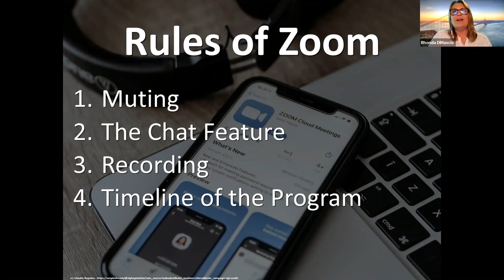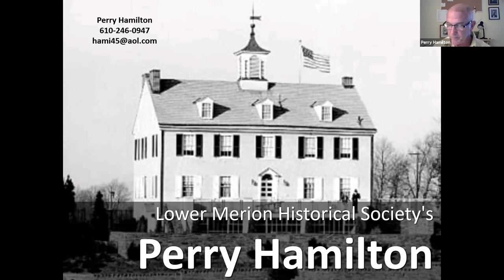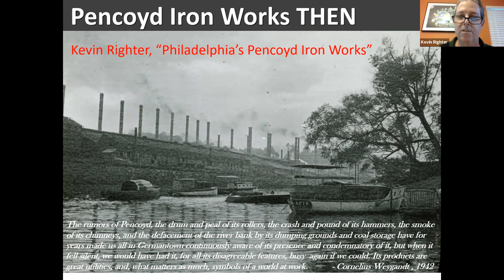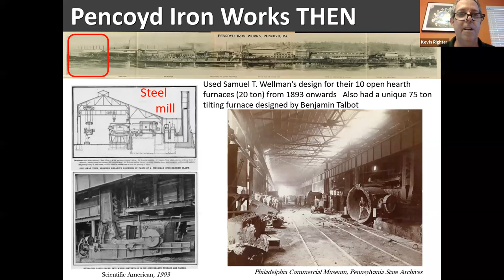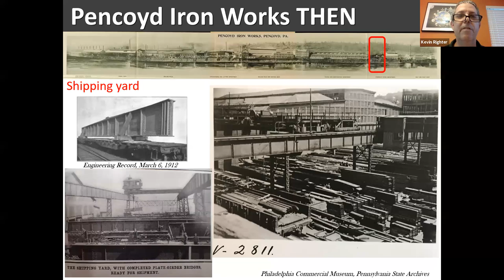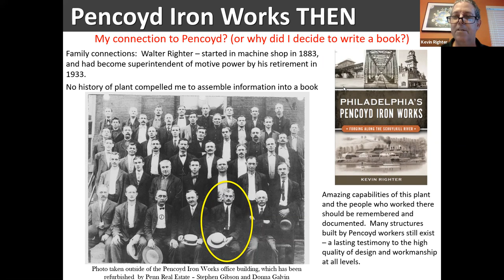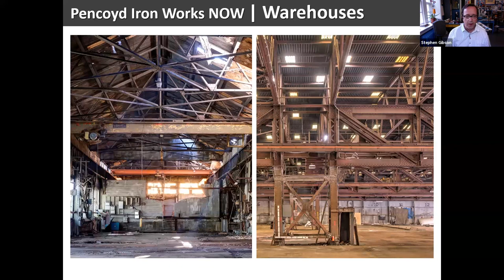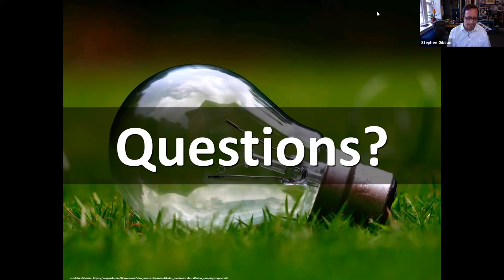Pencoyd Iron Works: An Iconic Lower Merion Landmark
Established on the Schuylkill River in 1852, Philadelphia’s Pencoyd Iron Works was a global leader in structural steel, engineering, design, and wrought iron for more than eight decades. Innovative American bridge designers Squire Whipple, John Murphy, C. Conrad Schneider, Paul Wolfel, and John Waddell established lifelong connections with Pencoyd. Pencoyd built the first elevated railways in New York, Chicago, and Boston. The tallest structure in New York at the time, the Manhattan Life Insurance Building, used Pencoyd’s engineering innovation to accomplish the previously unthinkable. Learn about the history of the Pencoyd and how it has been re-imagined today as a refurbished historical space. Join author Kevin Righter and historian Perry Hamilton along with Penn Group’s Donna Galvin and Stephen Gibson McCloskey to delve into the past and future of this iconic historical landmark.